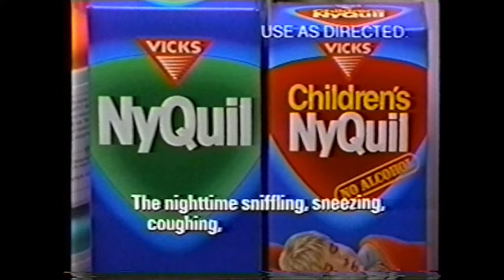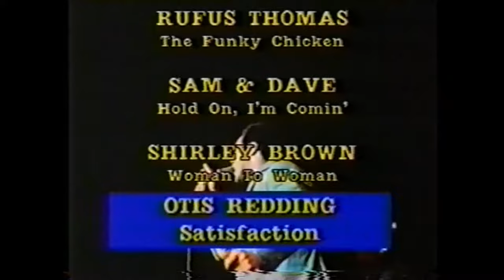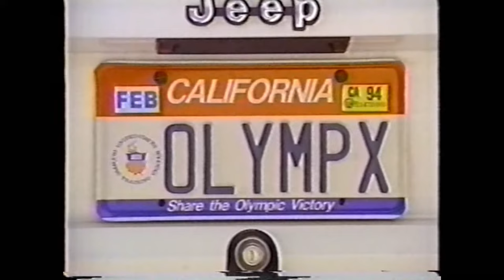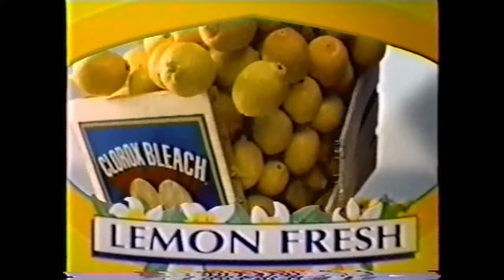VIDEO SOUL 93y DEC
BLOCKされた動画は編集してCUTしています。